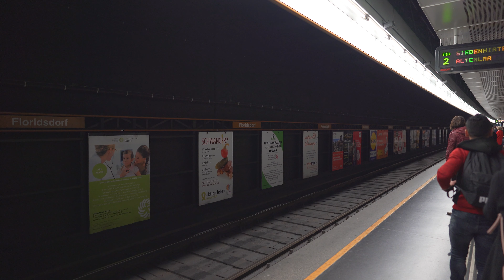Austria, Vienna, U-Bahn ride from Floridsdorf to Handelskai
U-Bahn train 3:14

escalator 1:30

October 2019